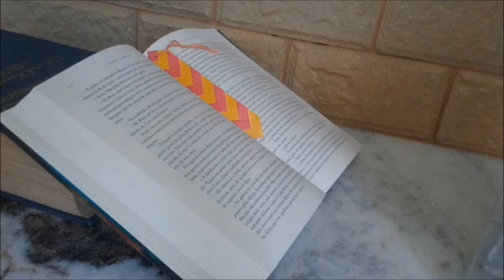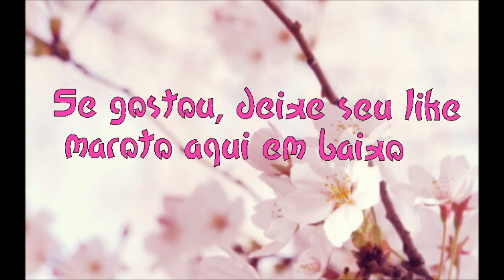DIY: Marcador de página trançado [Tipo 1]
Materiais :
- 2 folhas de cartolina de cores diferentes
-Cola branca
-Lápis
-Tesoura
-Pincel
-Régua
-Fita adesiva larga ou papel adesivo Contact
-Linha de crochê ou bordado
-Agulha grossa

Instagram da Ana Morena : @ana.morena_desenho_fotografia